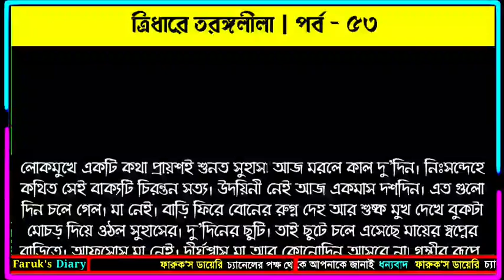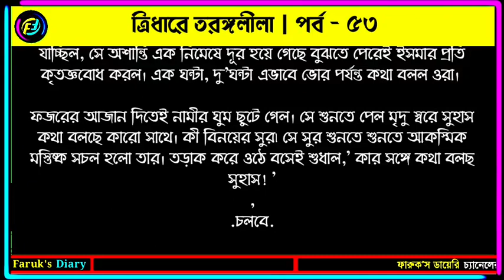ত্রিধারে তরঙ্গলীলা | পর্ব - ৫৩ | জান্নাতুল নাঈমা | চমৎকার ভালোবাসার রোমান্টিক গল্প | Faruks Diary